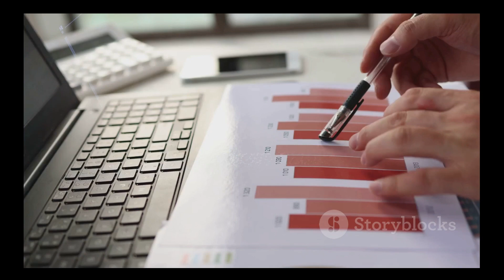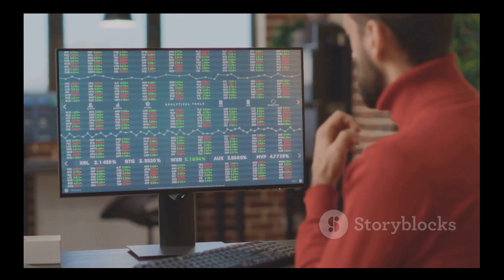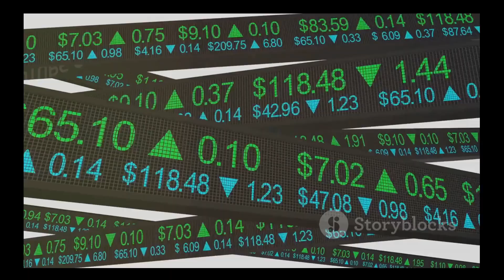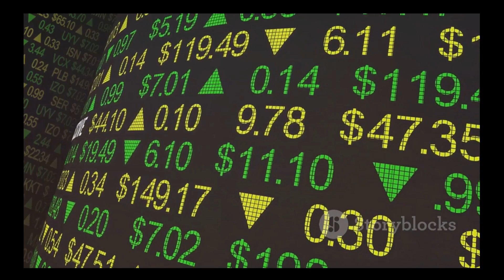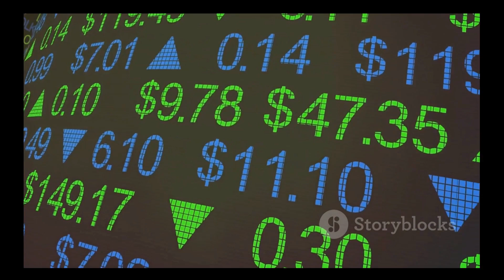Timing the Stock Market vs. Time in the Stock Market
In this video, we explore the age-old debate of timing the stock market versus time in the stock market and discuss strategies for long-term investing success. Timing the market involves trying to predict short-term price movements to buy low and sell high, while time in the market focuses on staying invested over the long term to benefit from the overall growth of the market. Join us as we delve into the pros and cons of each approach, highlighting the challenges of market timing and the advantages of staying invested for the long haul. We'll provide insights on how to navigate market volatility, build a diversified portfolio, and make informed investment decisions that align with your financial goals. Whether you're a seasoned investor or new to the stock market, this video will equip you with valuable knowledge to enhance your investing strategy and achieve long-term financial success.